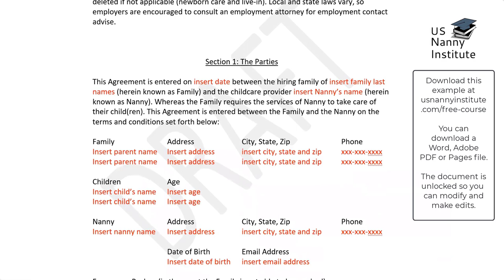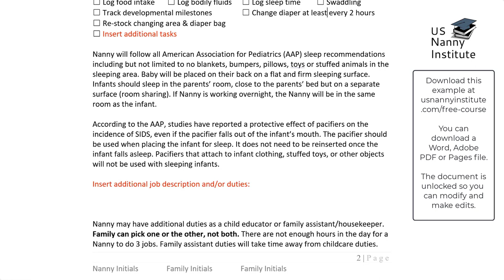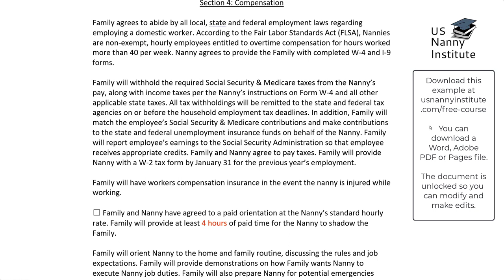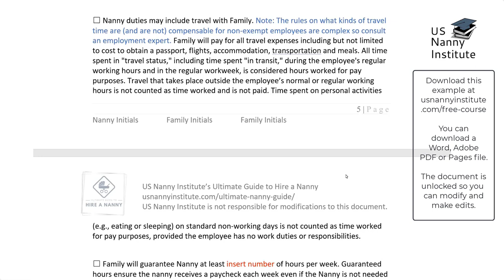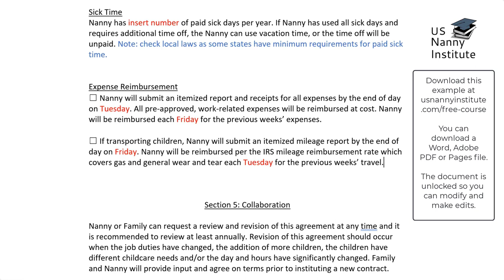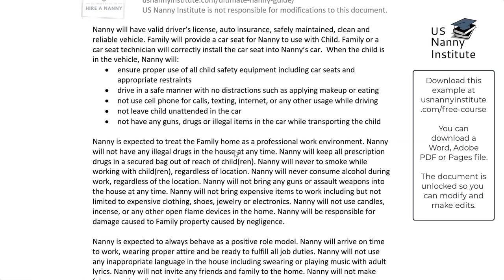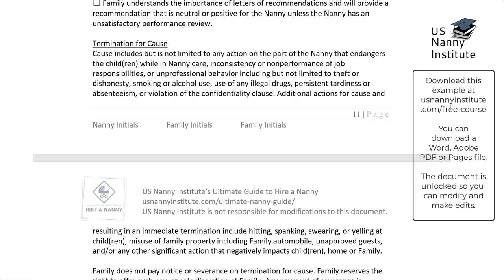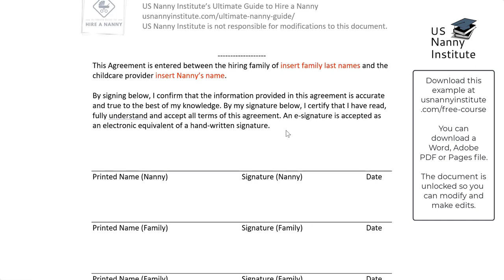The Works - a Nanny Contract, Nanny Work Agreement and Newborn Care Contract Example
Nanny contracts and newborn care work agreements can help parents and nannies discuss and align on job duties and compensation. This video goes through a 14-page example that you can download and modify No name or email is required to download the example nanny contract.